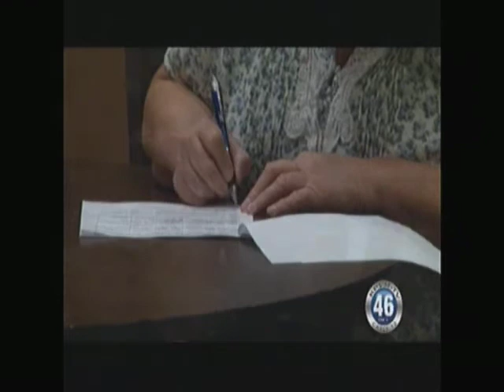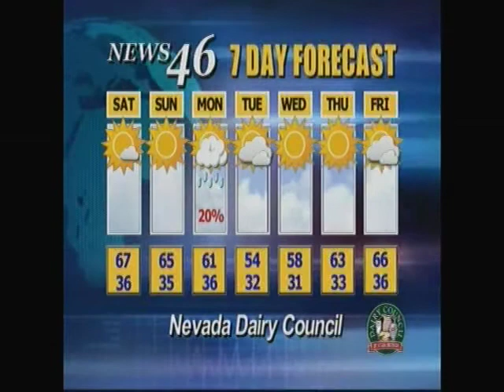02/10/2012 Local News.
(Full Newscast) -
(0210 Tease) An intoxicated naked man is arrested shooting a gun on his porch
Creekside Hospice held a job fair at the Nugget
Volunteers needed at the Sandy Valley Fire Department
(NCSO Kitchner) A report of shots fired yesterday morning resulted in an arrest on Money Street.
(Creekside) Creekside Hospice is opening an office here locally. They accepted applications yesterday at the job fair held at the Pahrump Nugget
 (Sandy Valley Fire Dept) The sandy Valley fire department could use your help. We caught up with fire Chief Kenneth Smith at their annual fundraiser the Balloon Fest.
(Navy Ship Reader with photo) The Navy has named a ship for Gabrielle Giffords, the recently retired congresswoman from Arizona who is recovering from a gunshot wound to the head received in January 2011. The littoral combat ship is among the Navy's most versatile and can operate in shallower coastal waters than larger ships. She's the mother of Christina-Taylor Green. The 9-year-old was among six people killed in the shooting. Thirteen, including Giffords, were wounded. The sponsor's initials will be welded into the keel of the ship.
(Nugget) Bingo director, Jeff Simmons, gives you all the latest happening this weekend at the Pahrump Nugget
(Swine flu reader no photo) It was just about three years ago that a strange new strain of flu first appeared in Mexico, then spread across the border to the United States and eventually much of the globe. The H1N1 "swine" flu strain didn't behave like a "normal" flu, because it proved particularly dangerous to children and younger adults -- the very groups of people who usually have the strongest defenses against seasonal flu. After a quiet couple of years, more cases of the pandemic H1N1 flu are circulating again where it all began -- in Mexico. But infectious disease experts says Americans shouldn't be overly concerned. It appears that H1N1 in Mexico is circulating at a higher level than in the United States,
(Fely Award) Fely quitevis (Felly Q-ta-vis) was honored with an award for her work with the Nye county republican central committee.
(Barbara Ceguski Congress) Barbara Ceguski is running for congress. We caught up to her at the Pahrump Nugget.
(SAP) Here's Ilene with your save-a pet segment of the week.
(Announcements) Friends of the library will meet at 10:15 Tomorrow morning February  11th.at the library on East street.  The  subject is "Did you know?"  Which will focus on fascinating bits of trivia.
The pie in the sky event to benefit symphony animal foundation will be held at 1 pm in the parking lot of Wulfy's tomorrow. Come buy a pie and throw it at a politician or public figure.
The second annual Sweet heart dance will be held tomorrow night at the Saddle west tickets can be purchased for 15 dollars at the door.
The Mardi Gras Ball to benefit CASA will be held tomorrow night at 6 pm at Mountain Falls.
The Town of Pahrump BLM Cleanup will be held tomorrow morning beginning at 8 am and lasting until 2 pm. Everyone should meet at the corner of Kellogg and Money Street.